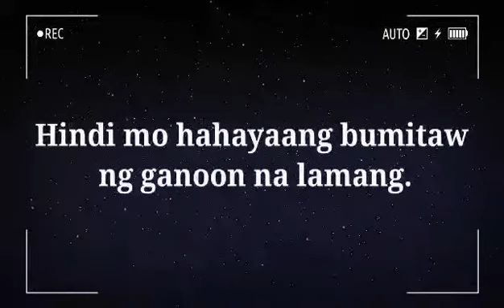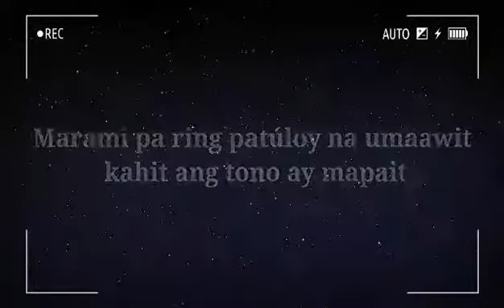SINING AT KULTURA SA GITNA NG PANDEMYA (NARITO, AKO ANG HALIMBAWA)